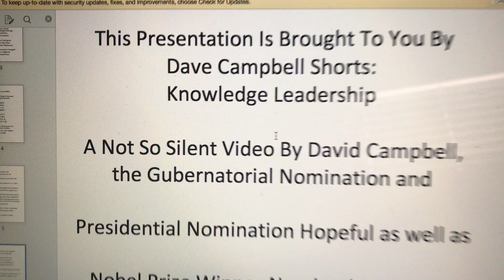Dave Campbell Short: Ps.151 King David Signals Captain Marvel😍Power Couple Request To AX Kleptocracy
2020 made us painfully aware of the level of control the super wealthy shamelessly wield over many governments.